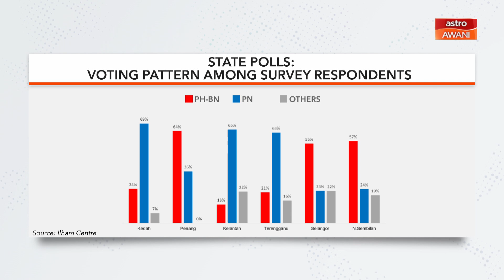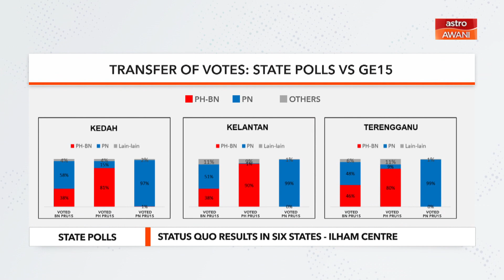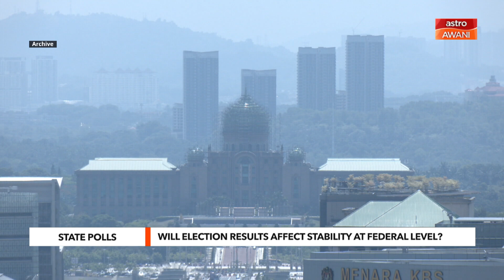AWANI Tonight: 11 August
AWANITonight with @cynthiaAWANI

1. State polls: Status quo or potential shifts?
2. State poll: Public holiday in S'gor if PH-BN wins